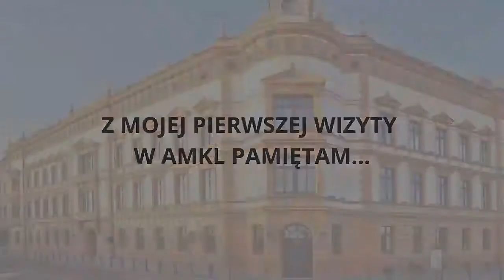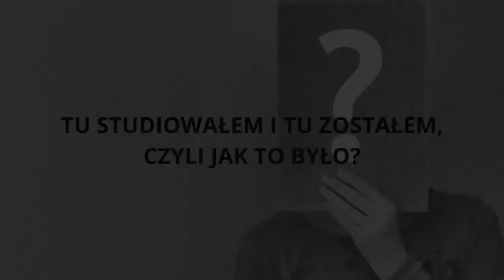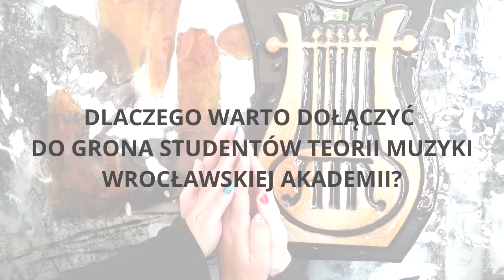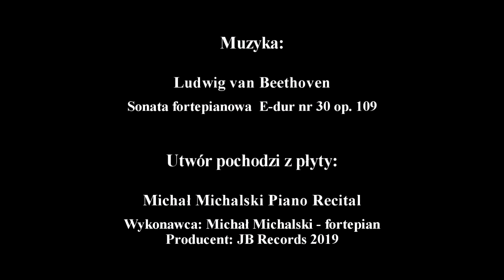Wydział I - "Krok po kroku, czyli... od młodzika do przewodnika - TEORIA MUZYKI"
dr Aleksandra Pijarowska oraz dr hab. Tomasz Kienik zapraszają Kandydatów na studia w roku akademickim 2020/2021.

Akademia Muzyczna im. Karola Lipińskiego we Wrocławiu

Akademia Muzyczna im. Karola Lipińskiego zajmuje w środowisku akademickim i artystycznym stolicy Dolnego Śląska znaczące miejsce.